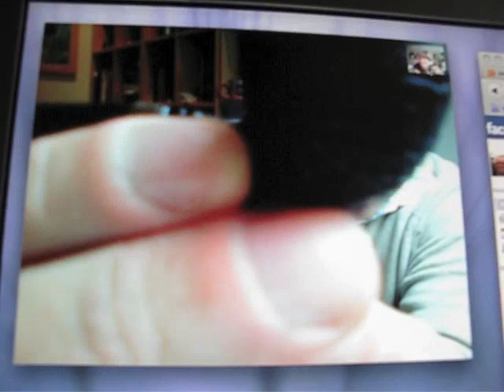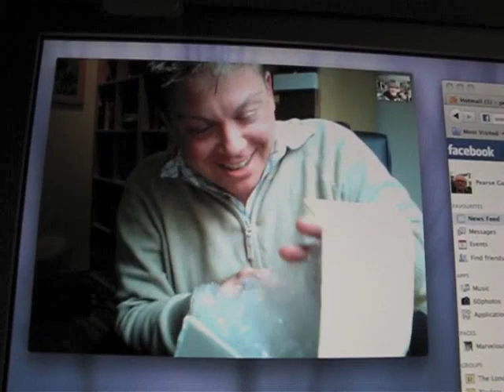A few firsts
A first ever dual box opening.